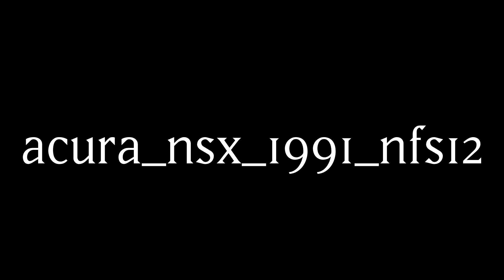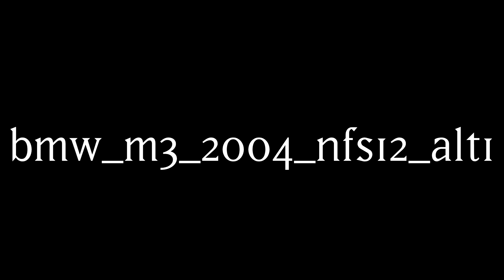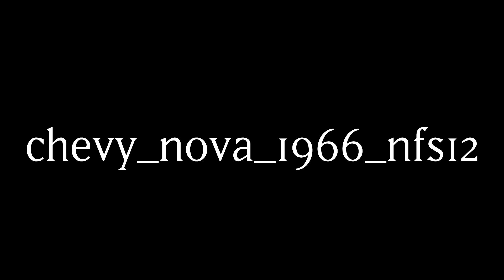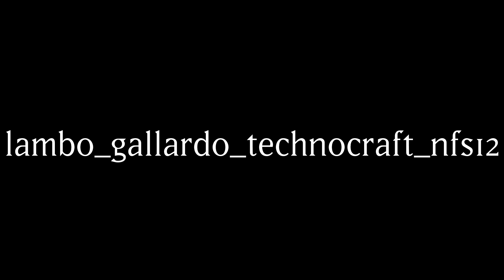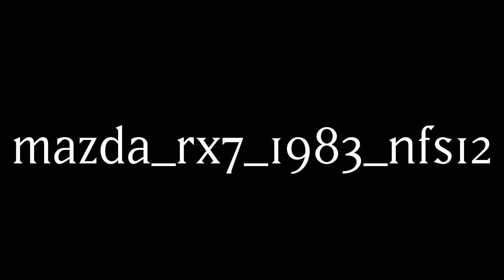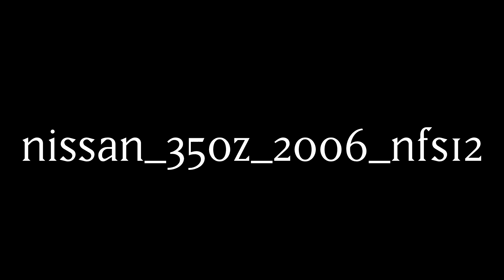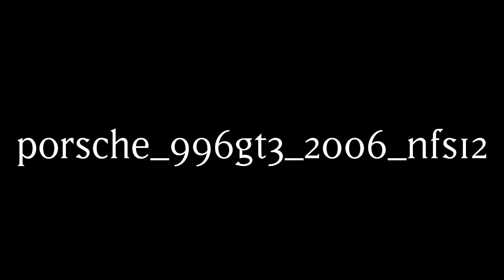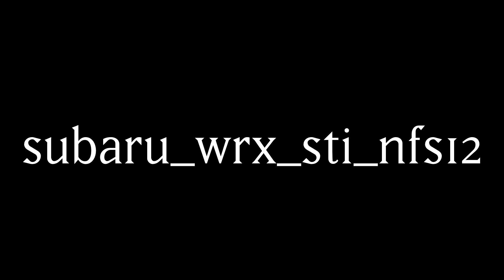All NFS The Run Engine Sounds